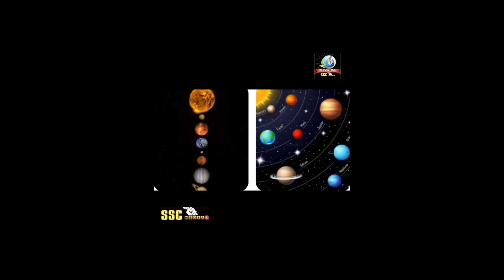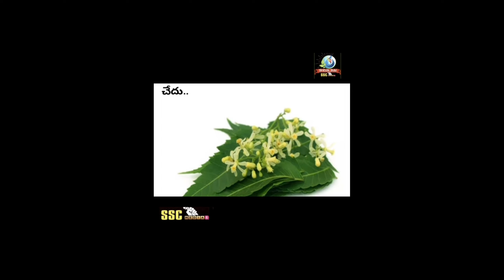#ఉగాది ప్రత్యేకత పెద్దపల్లి శివసాయి గ్రూప్ హైదరాబాద్ తెలంగాణ ##